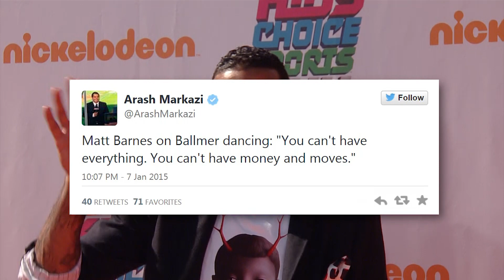Taylor Swift vs. Steve Ballmer: Best Audience Dancer?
Taylor Swift is obviously the QUEEN of audience dancing, but it looks like she might have found her king. Sort of.
The Los Angeles Clippers played the LA Lakers on Wednesday night, and Clippers owner Steve Ballmer was busting out some dance moves that would definitely make T-Swift proud.
To steal a phrase from Bruno Mars – don’t believe me, just watch:
See! This guy is FEELING the music. Like, for real. When I’m at home alone I like to call this Fellingmyself Maybe he’s secretly a HUGE Fergie fan, since he was rocking out to her song “L.A. Love” which seems entirely appropriate given the circumstances, aka two of LA’s NBA teams going head to head.
The Internet basically exploded with people praising his moves, and he immediately got compared to Taylor, who is known for her audience dancing as well.
These two really take the phrase, “Dance Like No One’s Watching” to heart, don’t they? And that my friends is why we have nothing but love for these two. Steve should invite Taylor to a game the next time she’s in town and they get their groove on together! Talk about BREAKING the internet!
However, even more hilarious than Steve’s dance moves are what the player’s had to say about them. ESPN reporter Arash Markazi spoke with a few players and shared their comments on Twitter, with Blake Griffin saying:
"He danced exactly like I thought he would." While DeAndre Jordan called it quote “club worthy,” and Matt Barnes said: "You can't have everything. You can have money and moves." Just a side note, Steve is worth about $22.5 BILLION. You think he could afford some dance lessons! Kidding, of course.
Alright guys, WHO do YOU think has the better moves? Steve or T-Swift?
VO: And while you’re still here, you can click below to learn a few things you didn’t know about Taylor AND get a breakdown of all the celebs who’ve dissed her over the years.